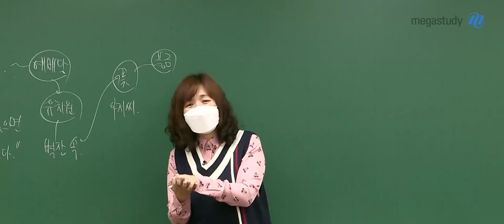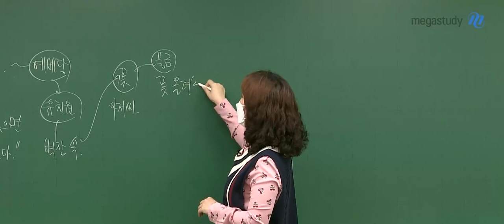[메가쌤 짤 - 국어 엄선경T] 옥희의 꽃 훔친 썰